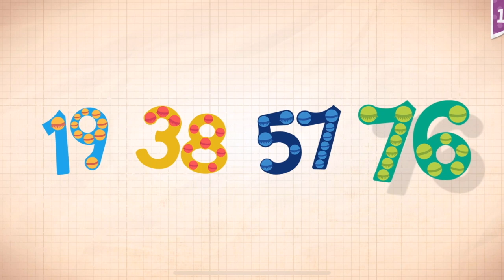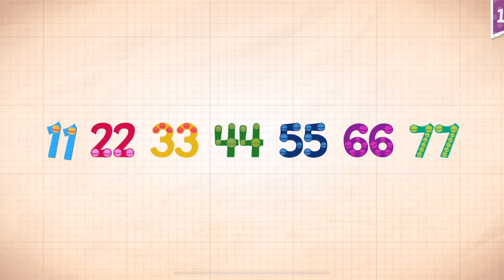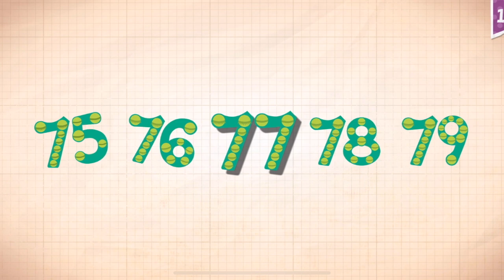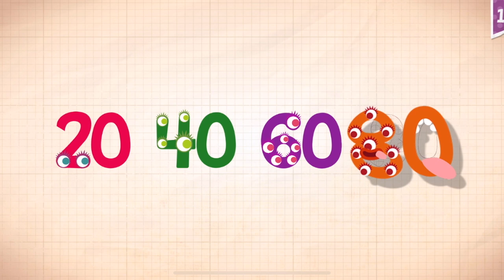Endless Numbers Learn To Count 1 to 10 Best App For Kids Count 1 to 50